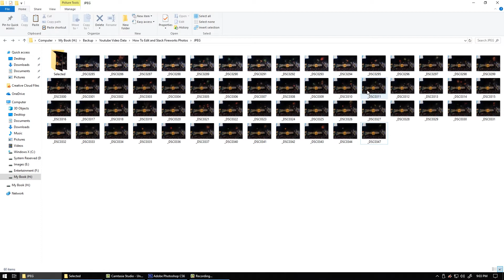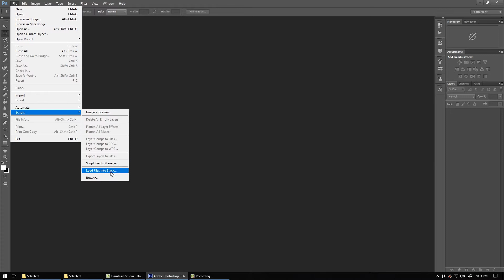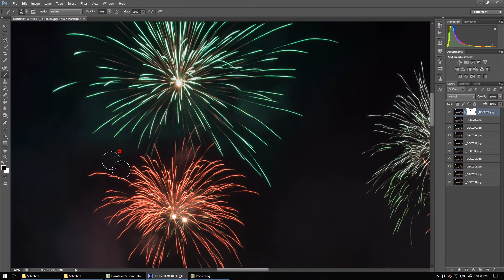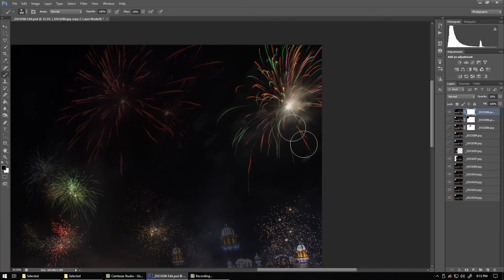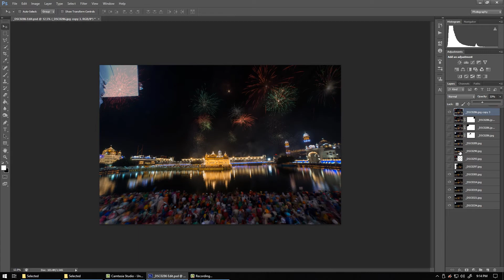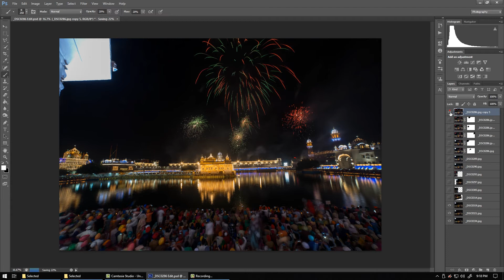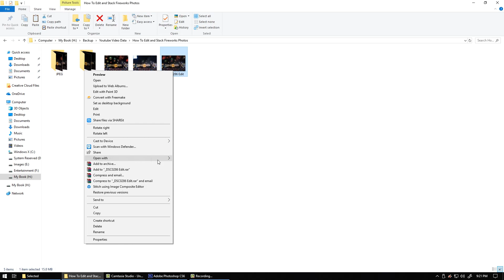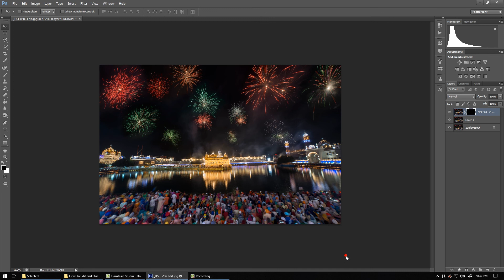How To Edit and Stack Fireworks Photos Part 02.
How To Edit and Stack Fireworks Photos Part 02 in Hindi.

Golden Temple, Amritsar Diwali Fireworks Celebration.

* 4K Timelapse Tutorial Part 1 - How To Shoot 4K Timelapse Video With Mobile Phone - App Review.